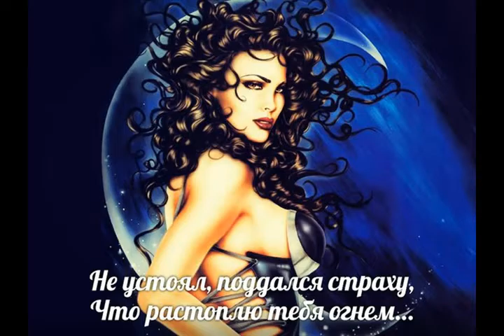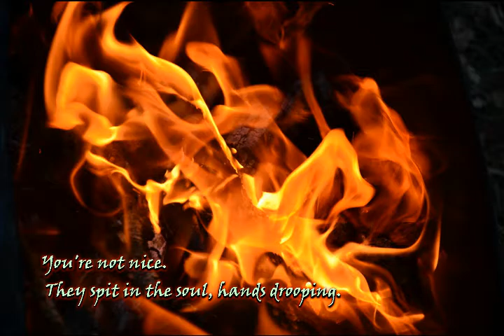Жизнь Крапива из альбома Джеймс Хэрриот James Alfred Wight I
4:03 Cm

Жизнь Крапива

 bass & keyboard & hammond & guitar solo "Душа"
Раскрывая душу, открывая сердце,
Будь хладнокровен, не "хлопай дверцей"
Ты стал беззащитным, уязвимым, ранимым:
Две стороны медали: гонимым либо милым.

Ты не мил.  Плюнули в душу, руки повисли.
Хандра, а против нее не находишь мысли.
Тут нет средства лучше, как часок-другой
Отчаянно отвлечься и заняться лишь собой.
 tutti & hammond solo "Займись собой"
Жизнь, она как крапива. Погладил - обжегся!
После боли в сердце, "обожженых рук" зарекся.
Тут бы надо было хватать сразу и крепко.
Надежно, уверенно и всем, чем можно, цепко.
 tutti & hammond solo "Жизнь крапива"
Пока человеку на расходы хватает, с него довольно.
Много ли счастья надо, чтоб ему жить привольно?
Меньше имеешь - крепче спишь.

13 сентября 2016
из альбома Джеймс Хэрриот James Alfred Wight I
Авторские песни Витамина под впечатлением от творчества Джеймса Хэрриота

Далеко не всем душу открывай!
Поаккуратней с жизнью! "Не отрывай"!
Зачем тебе иметь всё, всегда и много?
Досточно необходимого! Впрок, строго!

p.s.
Мои минусовки, фоторяд и песни качайте по ссылкам:
https:cloud.mail.rupublic6uENztC2hHnu2  2016
https:cloud.mail.rupublic4KwJFbZ2YYuXE  2015
https:cloud.mail.rupublicKH3abXxsbTHzy  2014
http:opatprocess.wix.comvitamin